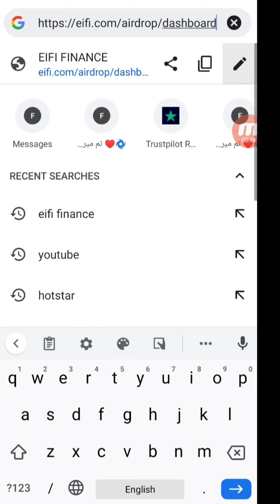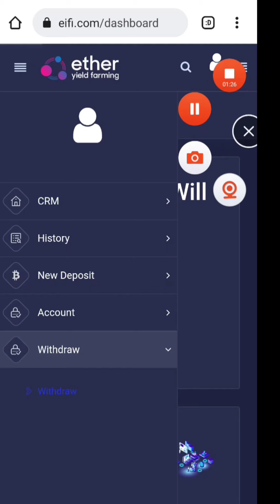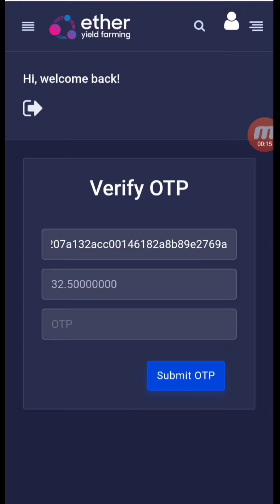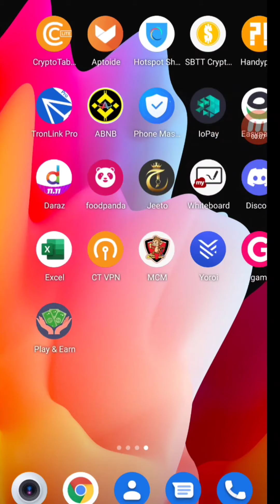Eifi Token withdraw method and proof || Make money online || smart concept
(Topic cover)
new airdrop
eifi token
earn money
airdrop 2021